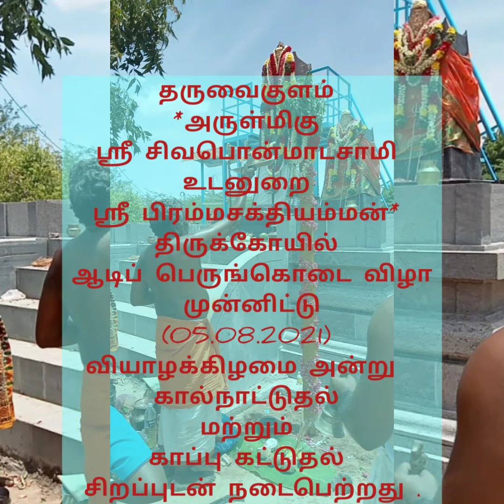தருவைகுளம் ஸ்ரீ சிவபொன்மாடசாமி ஸ்ரீ பிரம்மசக்தியம்மன் கோயில் கொடைவிழா கால்நாட்டுதல் 05.08.2021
தருவைகுளம்
#*அருள்மிகு ஸ்ரீ சிவபொன்மாடசாமி
உடனுறை ஸ்ரீ பிரம்மசக்தியம்மன்*
ஆடிப் பெருங்கொடைவிழா
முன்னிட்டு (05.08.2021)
வியாழக்கிழமை அன்று
#*கால்நாட்டுதல் மற்றும் காப்பு கட்டுதல்*
சிறப்புடன் நடைபெற்றது .